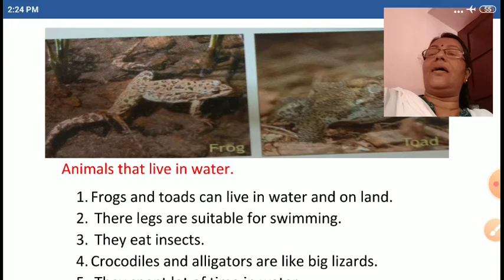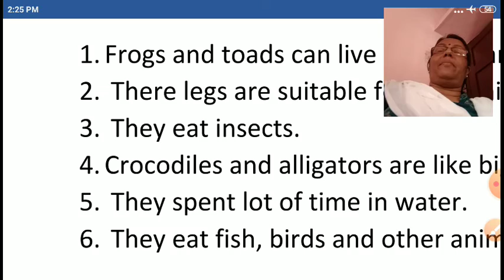Std1 Animals that live in water